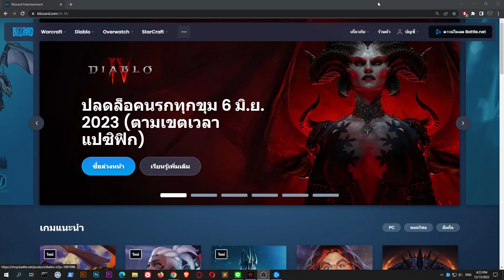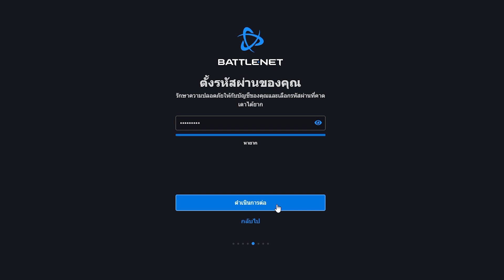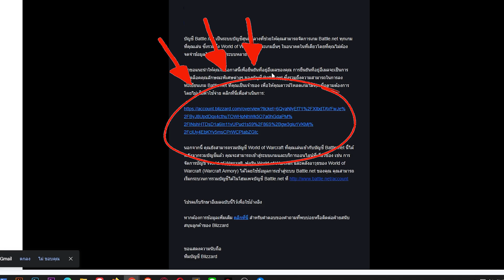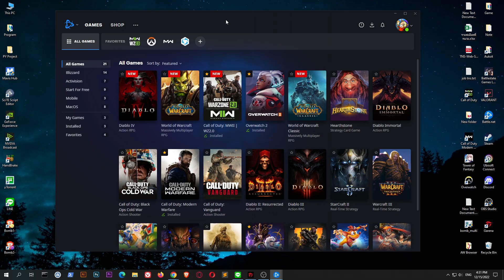วิธีสมัครบัญชี Battle.Net หรือสมัคร ID Overwatch 2 ใน 3 นาที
สอนสมัครบัญชี Battle.Net หรือสมัคร ID Overwatch 2 ง่ายใน 3 นาที

ต้องมีอีเมล์ที่ใช้ได้จริงนะครับ เพราะต้องกดยืนยัน

** ถ้า Link ใช้ไม่ได้ แจ้งในคอมเมนต์ได้เลยจ้า

รหัสผ่านต้องมี 8 ตัวขึ้นไป และคาดเดายากระดับนึงนะครับ

📌📌 พบกับเราได้ที่